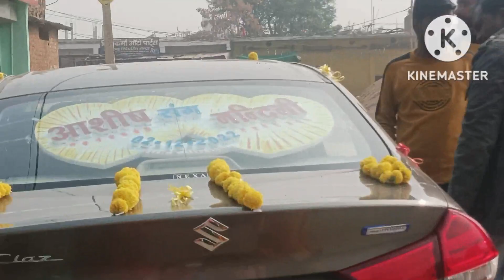आज हमारे भांजे की शादी है आप लोग पूरा वीडियो देखिएगा सुबह 9:00 बजे बरात चली गई है